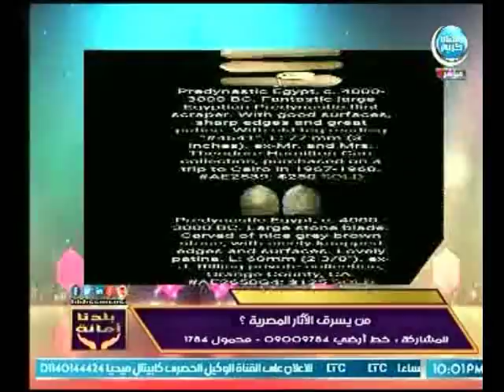المؤرخ بسام الشماع عن الأثار المهربة بإيطاليا :الموضوع مش محتاج عبقرية والحل في يد الجمارك